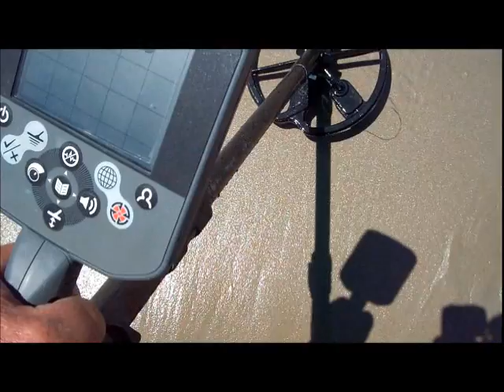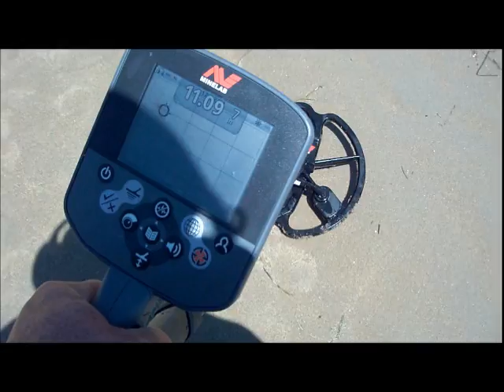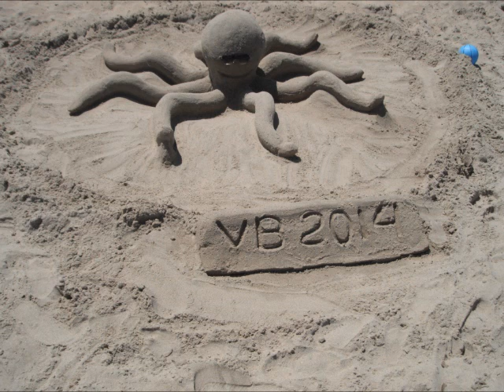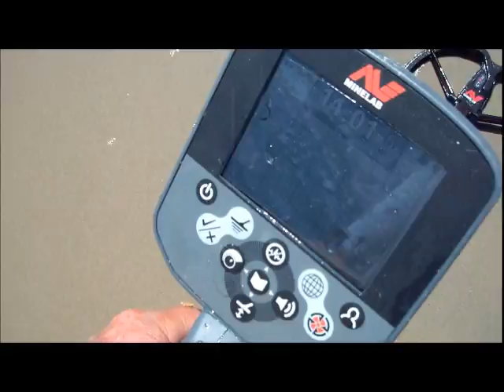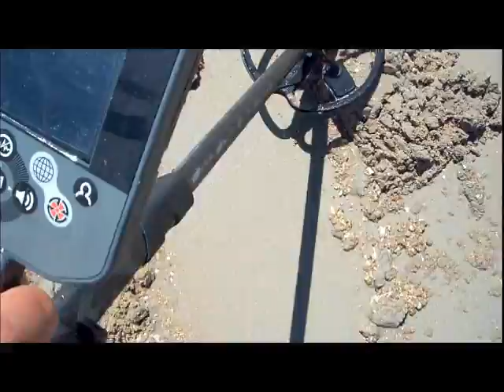JULY 25TH - rings in the scoop - land of nada friday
Friday finds denny, lowtide tim and myself spinning in the land of nada.

As u will see, some looters were around and some targets and tickets, but no yellow for our group, but boy oh boy did we get to see a really nice 14k band with nice elephants inside the middle part of the band.  It was nice.

See you at the knife gig tomorrow morning I hopefully a bay spin after the gig.

Good luck to everyone.  – see you.

OR

Scoops:
.1) New 8" T-rex S/S scoop.